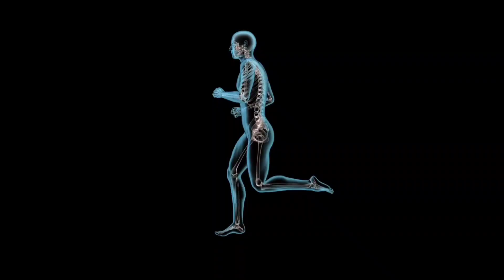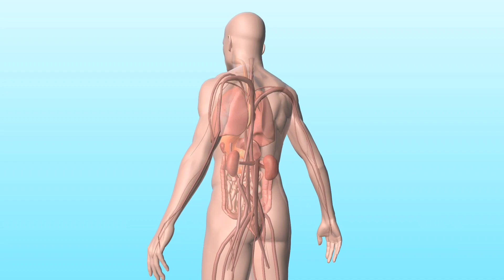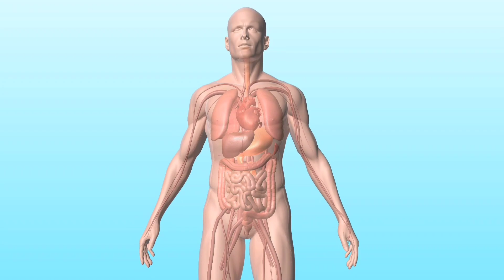दूध का नियम - कब। कैसे। कीतना Doodh Pine Ka Sahi Tarika। Milk Drinking Tips। At Fitness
in this video I told you that how to take milk right time to take milk in hindi दूध का नियम - कब। कैसे। कीतना Doodh Pine Ka Sahi Tarika। Milk Drinking Tips। At Fitness

1. doodh kaise pina chahiye
2. doodh pine ka sahi tarika kya hai
3. doodh sahi tarike se kaise piye
4. milk pine ka best tarika kya hai
5. Doodh kaise piye

Topic Covered
1. dudh pine ka sahi tarika
2. doodh pine ka niyam
3. best way to take milk
4. doodh pine ka sahi samay
5. milk Drinking Tips

Solution
1. milk drinking tips
2. dudh pine ka niyam
3. right time to take milk

🙏🏼"सभी को मेरा सादर नमस्कार" उम्मीद करता हूं कि इस वीडियो में बताई गई सारी जानकारी आपको अच्छे से समझ में आ गई होगी और अगर अच्छे से समझ में आई तो भाई चैनल को सब्सक्राइब  कर देना वीडियो को  लाइक कर देना और आगे लोगों तक जरूर शेयर ↗️ करना "ॐ"

🔴My best regards to all, 🚩
"I hope that you must have understood all the information given in this video" and if you understand it well, then subscribe to the channel and like the video and share it with the people. Om 🚩

🔵Time Stamps (If Video More Than 6 min utes)

Buy Genuine Product (🙏🏼Jai Shree Ram 🚩)
 जिन्हे मैं खुद USE करता हूं (🙏ॐ नमः शिवाय🙏)
➡️Best Peanut Butter (1 KG)

➡️BEST अश्वगंधा चूर्ण

➡️देसी काला चना (1KG)

➡️देसी सबूत मूंग दाल (1 KG)

↗️देसी गाय का शुद्ध देशी घी (500GM)

➡️देसी गाय का शुद्ध देशी घी(1 KG)

➡️देसी गुरबंदी बादाम (500 Gm)

➡️BEST अखरोट गिरी (250 GM)

➡️देसी भुना चना (1 KG) { महंगा ह लेकीन tasty or फायदेमंद है।} ॐ 🚩

↗️ब्रह्मचार्य  साधना Book 📚

↗️Best किशमिश (500 Gm)

➡️Organic मूंगफली (1 KG)